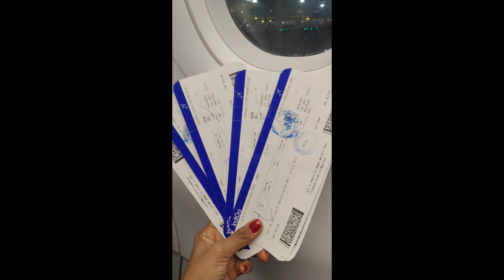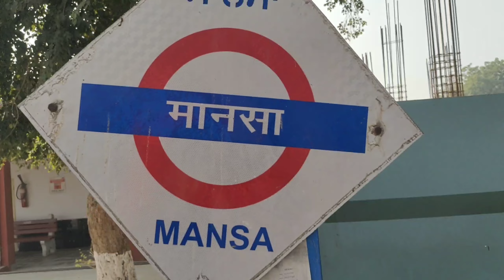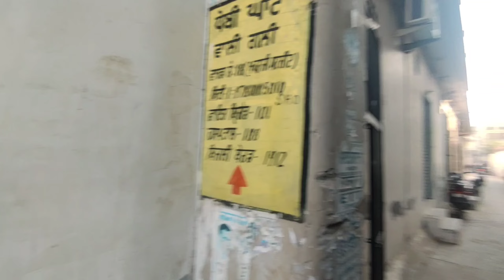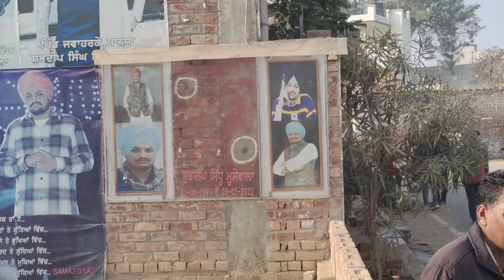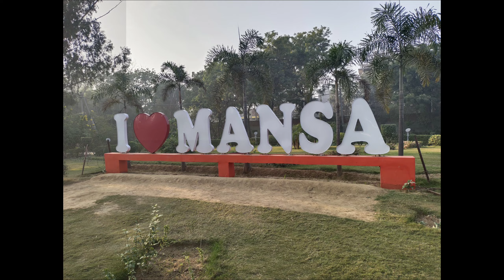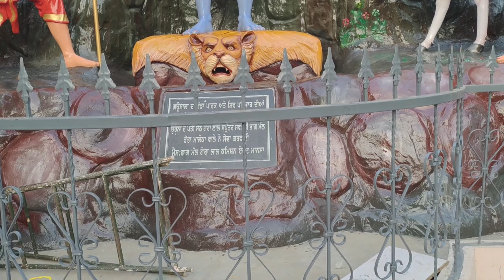Mumbai To Mansa Trip | Part 1 | Mansa Home | Aabanche Dukan | Siddhu Moosewala | Friend Circle